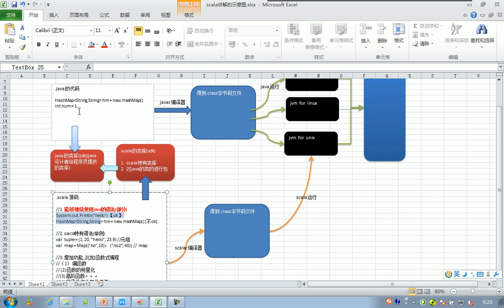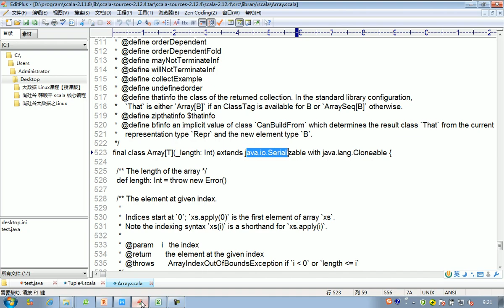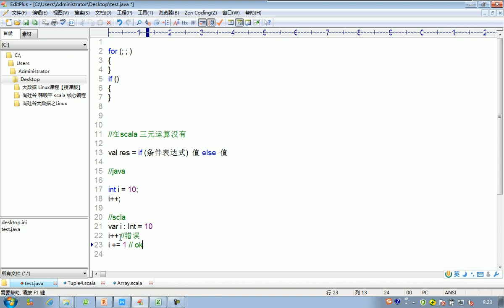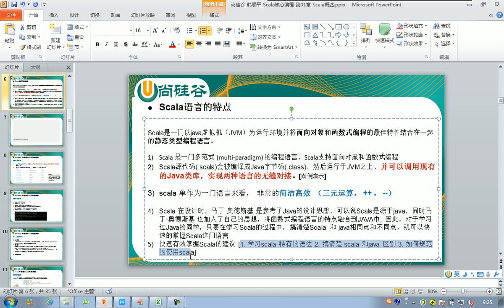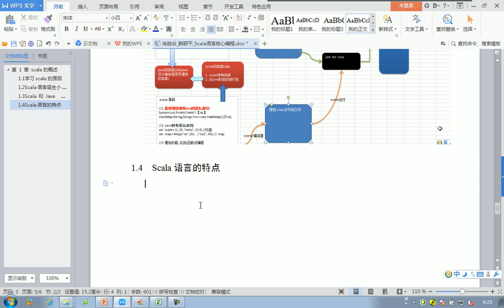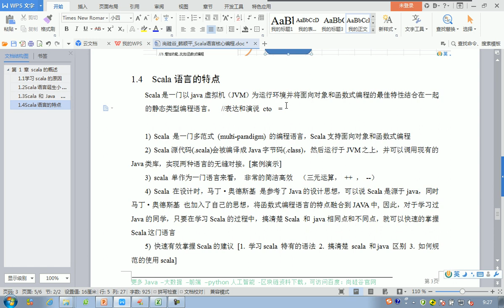003 Scala语言特点